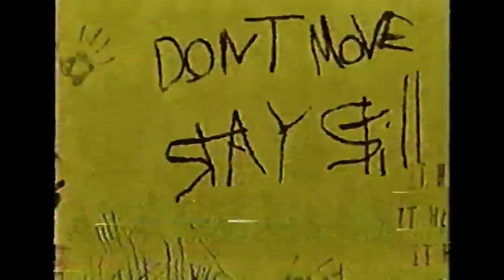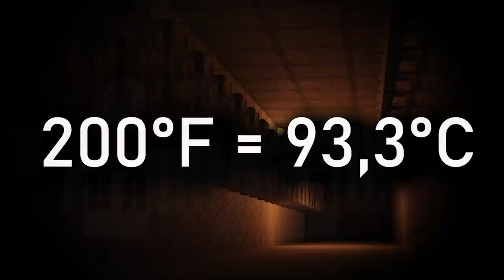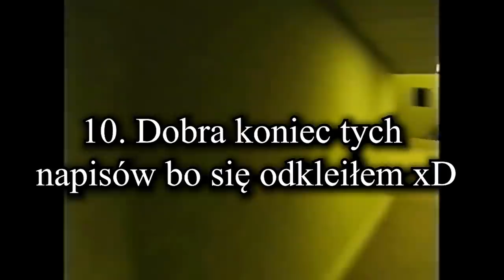JAK PRZEŻYĆ W BACKROOMS? || 10 ZASAD PRZETRWANIA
Zatem trafiłeś tutaj. Do Backrooms. Jesteś przerażony. Nie wiesz co zrobić. Spokojnie, przed Tobą 10 zasad przetrwania w tym miejscu!!!

Koloryzowane.

Backrooma to fikcja, nie istnieją, a materiał ma jedynie charakter humorystyczny.

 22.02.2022